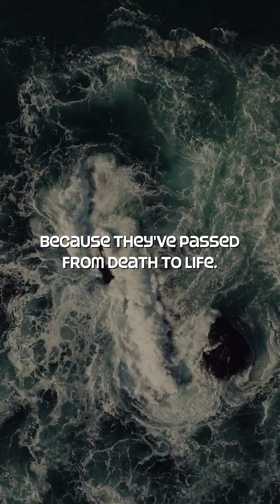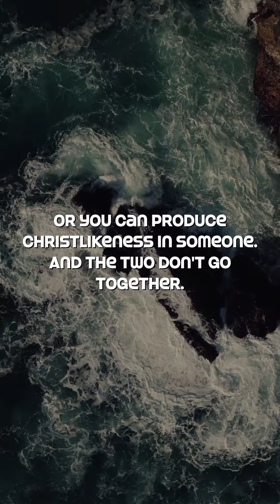Destiny or Feelings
Jesus brings up judgement in the manor of responsibility not behaviors! Now that is good news 👏🤩